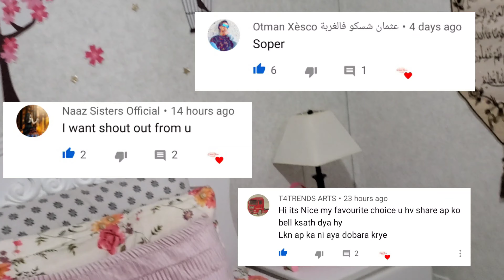WE GOT LOST IN THE FOREST!! | Namira Taneem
Hi what's up everyone! So today me and some of my friends went to explore WOODLAWN PARK!! But on the way WE GOT LOST and couldn’t find our way until after some time.

Today's Shout-out:
Otman Xesco, Naaz Sisters Official, T4TRENDS ARTS

When I Post:
Every Monday, and Thursday

have a TREMENDIOUS Tuesday!!